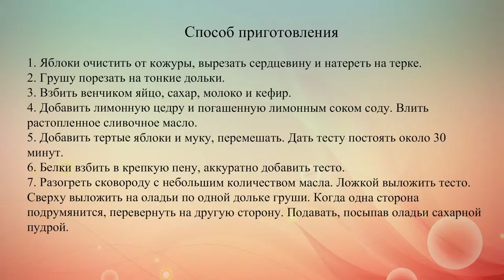Яблочные оладьи с грушевым припеком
Осенние яблочные оладьи с грушевым припеком подавай на завтрак вместе с сахарной пудрой, медом или вареньем.